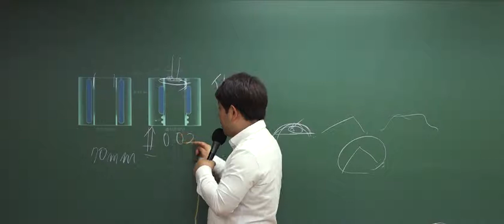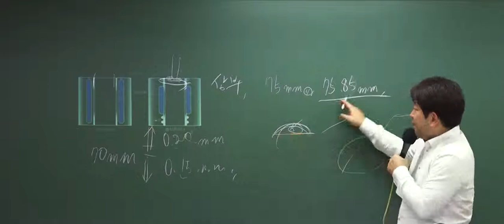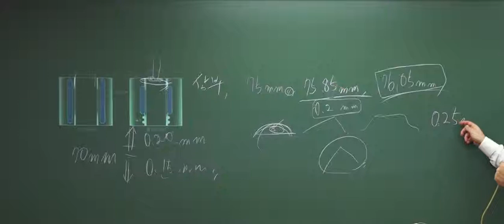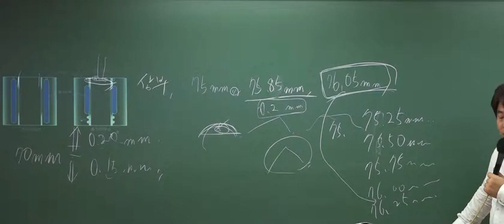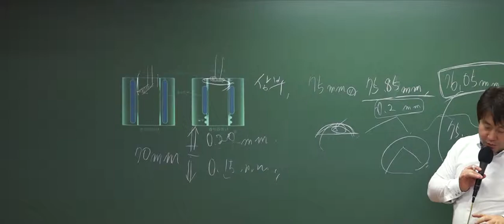9급운전직공무원 자동차구조원리 '보링작업'